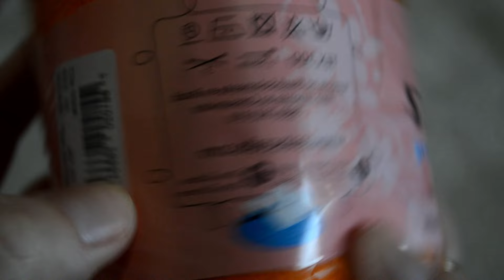BARRADO DE CROCHÊ LINDO COM DUAS CORES versão para canhoto | PASSO A PASSO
No vídeo de hoje compartilho mais um passo a passo de barrado de crochê para pano de prato, toalhas de mesa e qualquer trabalho que você desejar.

Material utilizado:

-- Linha camila fashion tex 300;
- Agulha 1,75 mm;
- Pano de amostra;
- Tesoura.